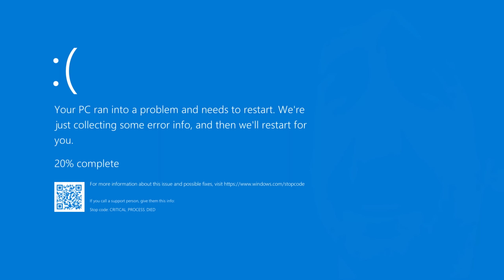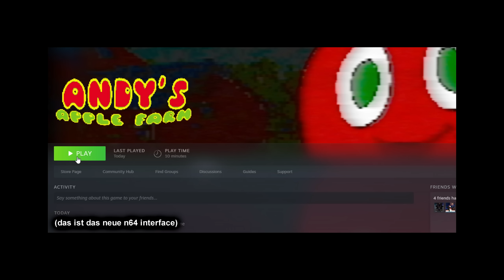Ich hab auf dem Dachboden ein verfluchtes Spiel gefunden, dies ist meine Geschichte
Andy's Applefarm.. Ein real gewordenes Reddit Creepypasta-Klischee
Deutsch/German Gameplay - Andy's Applefarm - Full Indie Horrorgame Gameplay Playthrough

Horror Games German Gameplay